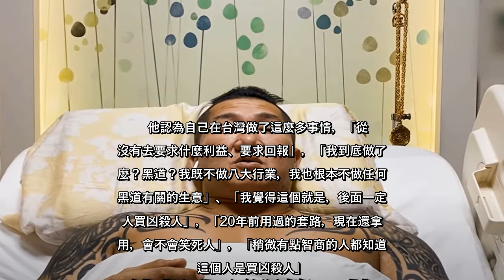✅ 網紅「館長」陳之漢遭槍擊住院第三天，今晚他透過助理小宇開直播，分享約10分鐘的影片，首度自述事件來龍去脈，館長說，嫌犯的...